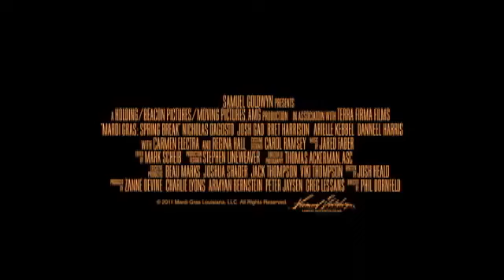ΚΑΥΤΕΣ ΔΙΑΚΟΠΕΣ Mardi Gras Spring Break Dvd trailer